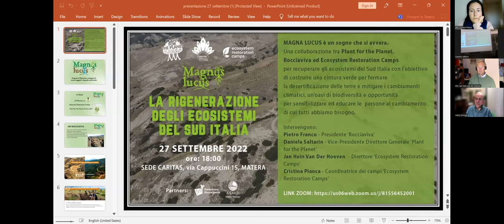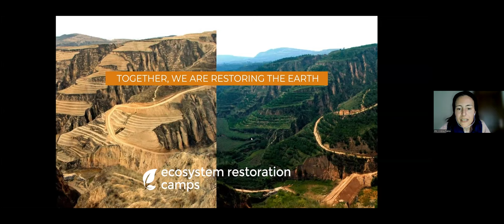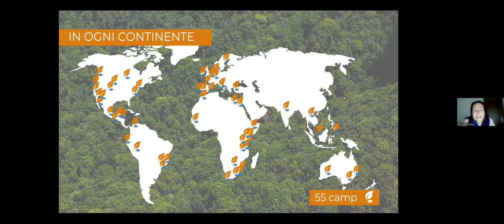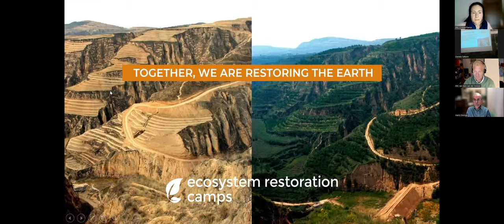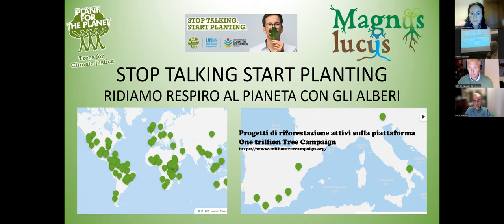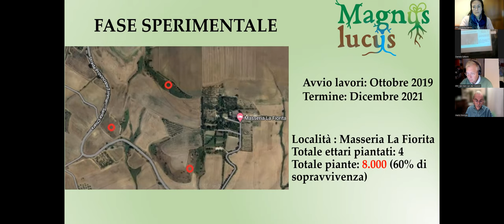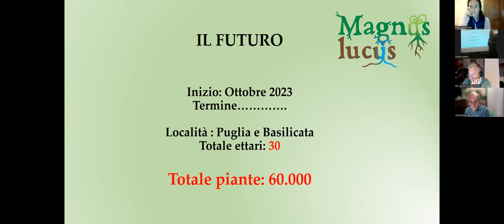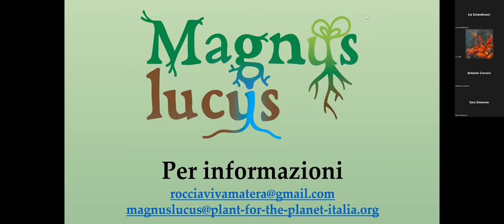MAGNUS LUCUS - Regeneration of Ecosystems of Southern Italy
Camp Associazione Rocciaviva, Plant for the Planet Italia, and Ecosystem Restoration Camps hosted this conference on 27 September 2022 about a new ecosystem regeneration collaboration: MAGNUS LUCUS.

The realisation of the project is a dream come true for Camp Rocciaviva. So much passion and hard work have been painstakingly put into restoring the countryside of Italy and building a green belt to stop land desertification, mitigate climate change, support biodiversity, and opportunities to raise awareness and educate people about this important work.

Speakers include:
Pietro Franco, President of 'Rocciaviva'
Daniela Saltarin, Vice President and General Director of Plant-for-the-Planet (Italy)
Jan Hein van der Hoeven, Director of Ecosystem Restoration Camps
Cristina Pianca, ERC Camps Coordinator

Including partnerships with:
Nuova Specie and Associazione Italiana Mediatori Familiari